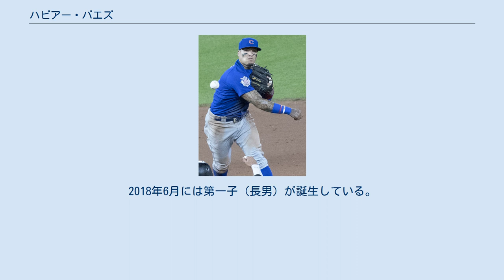ハビアー・バエズ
エドネル・ハビアー・バエズ（Ednel Javier Báez, スペイン語発音: [xa.ˈβjɛɾ ˈba.es]，英語発音: [ˌhɑviˈɝ baɪˈɛz]; 1992年12月1日 - ）は、プエルトリコのバヤモン出身のプロ野球選手（内野手）。
右投右打。
愛称はハビー（Javy）、スペイン語で「魔術師」を意味するエル・マーゴ（El Mago）。
 兄のローランド・アゴストも元プロ野球選手であり、サンディエゴ・パドレス傘下で2年間プレーした。
 プエルトリコで生まれ育ち、2005年に妹が二分脊椎症の治療を受けるための渡米で母親と3人の兄弟とフロリダ州に移住してきた。
プエルトリコの頃に父親から様々なスポーツを教わり、兄弟は中でも野球に興味を持った。
中学時代は英語が話せないため、馴染むのに苦労したという。
アメリカではフロリダ州ジャクソンビルのアーリントン・カントリー・デイ・スクールで本格的に野球を始めた。
当初コーチの評価は高くなかったが、2年生のときに25試合で打率.463、13本塁打を記録し、アフラック・オールアメリカンで高い評価を得た。
3年生では30試合で打率.771、22本塁打の成績を残した。
守備位置は定まらず、内野から外野、捕手までこなした。
 2011年のMLBドラフト1巡目（全体9位）でシカゴ・カブスから指名され、契約期限日の8月15日に契約金270万ドルで契約。
ルーキー級アリゾナリーグ・カブスで3試合に出場後、8月30日にA-級ボイシ・ホークスへ昇格し、2試合に出場した。
 2012年はメジャーのスプリングトレーニングに参加し、1試合に出場した。
A級ピオリア・チーフスで開幕を迎え、57試合に出場。
8月4日にA+級デイトナ・カブスへ昇格。
23試合に出場して打率.188、4本塁打、13打点、4盗塁を記録した。
オフにカブス傘下所属のマイナー選手によるオールスターチームに遊撃手として選出され、ベースボール・アメリカによるミッドウェストリーグのトッププロスペクト20では1位に選ばれた。
アリゾナ・フォールリーグにも参加し、メサ・ソーラーソックスに加入。
14試合に出場して打率.250、4本塁打、16打点、3盗塁を記録した。
 2013年もメジャーのスプリングトレーニングに参加。
17試合に出場して打率.298、4本塁打、10打点、1盗塁を記録した。
3月16日には第3回WBC日本代表の強化試合にカブスのメンバーとして出場。
「2番・遊撃手」として先発起用され、7回裏に大隣憲司から本塁打を放った。
この年はA+級デイトナとAA級テネシー・スモーキーズでプレー。
AA級テネシーでは54試合に出場。
打率.294、20本塁打、54打点、8盗塁と活躍し、サザンリーグのポストシーズン・オールスターチームに選出された。
9月12日にはベースボール・アメリカのマイナーリーグ・オールスターチームに指名打者として選出され、9月13日にはカブスのマイナー最優秀選手に選ばれた。
10月には2年連続2度目となるカブス傘下のオールスターチームに遊撃手として選出された。
10月28日のMiLBYアワードの「ゲーム・オブ・ザ・イヤー」部門では、バエズが4打数4安打4本塁打7打点を記録した、6月10日のデイトナ・カブス対フォートマイヤーズ・ミラクル戦が選出された。
 2014年も3年連続でメジャーのスプリングトレーニングに参加。
18試合に出場して打率.264、5本塁打、5打点、2盗塁を記録した。
メジャー契約を結ぶことなく、AAA級アイオワ・カブスで開幕を迎えた。
カブスにはデビューから不動の正遊撃手として活躍しているスターリン・カストロがいるため二塁手や三塁手にも挑戦し、AAA級アイオワでは104試合に出場。
7月にはフューチャーズゲームに選出された。
8月5日にカブスとメジャー契約を結び、同日のコロラド・ロッキーズ戦でメジャーデビュー。
「2番・二塁手」として先発起用され、...